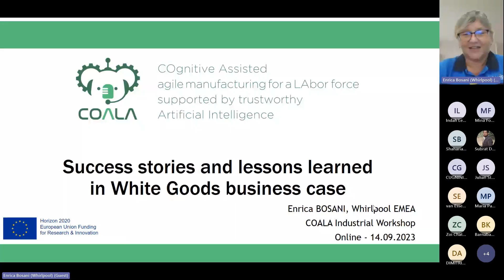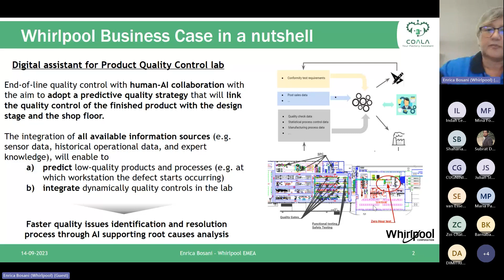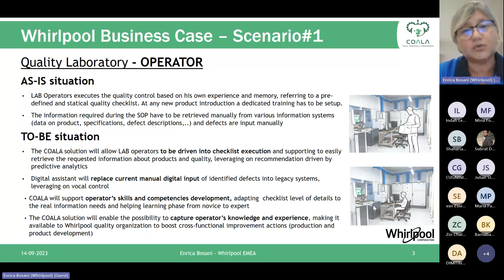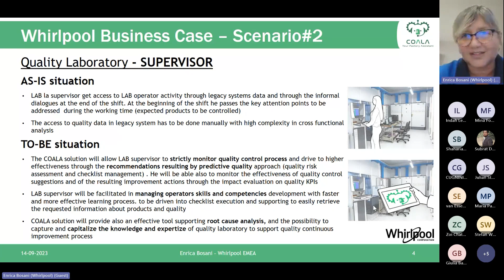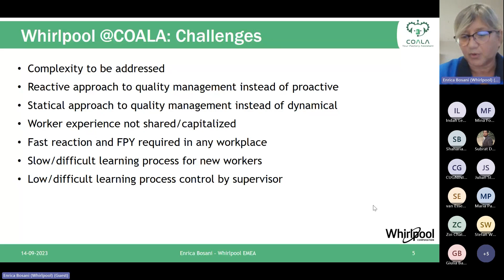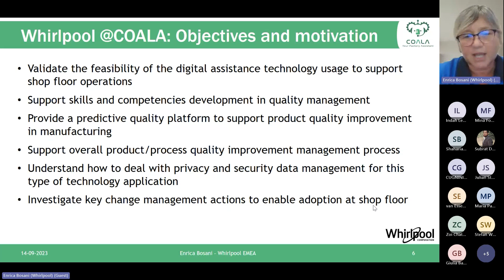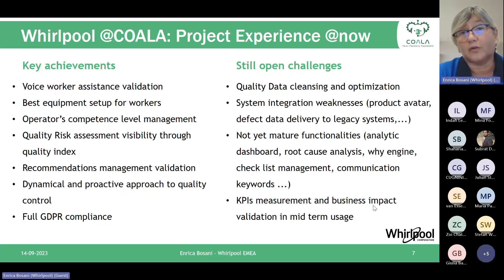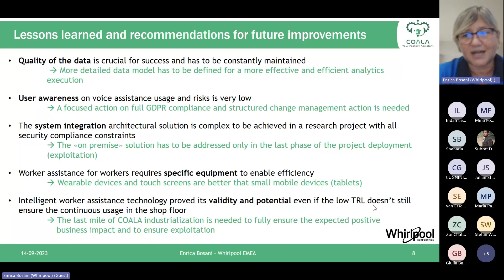COALA Industrial Workshop #2 - Implementation in White Goods business case: Success stories.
Enrica Bosani from Whirlpool Europe will share the success stories and lessons learned from evaluating the COALA Digital Assistant implemented in the Zero Hour Testing (ZHT) laboratory of the Microwave and Oven (MWO) factory.

This online workshop is free of charge and dedicated to people who want to see a concrete implementation of AI assistance technology in a real business case. It is interactive, where you can ask questions to the expert panel, and we are happy to receive your feedback on the COALA solution.

COALA project has received funding from the European Union’s Horizon 2020 Research and Innovation Programme under grant agreement no. 957296.